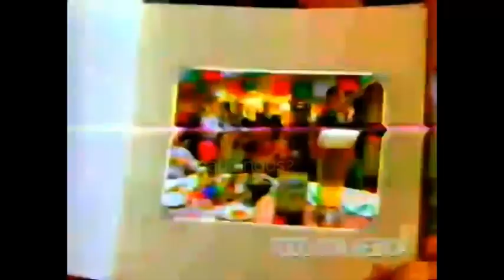Comerciales mexicanos: Grupo Modelo 2002